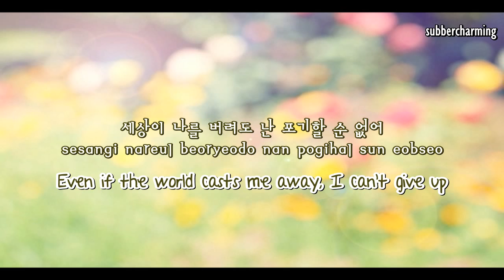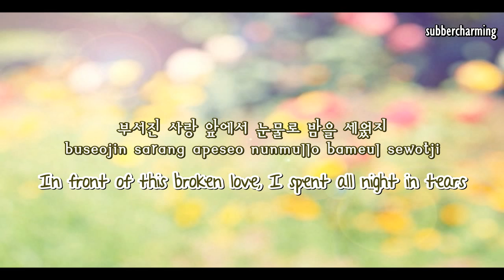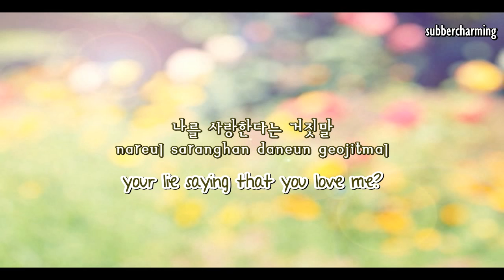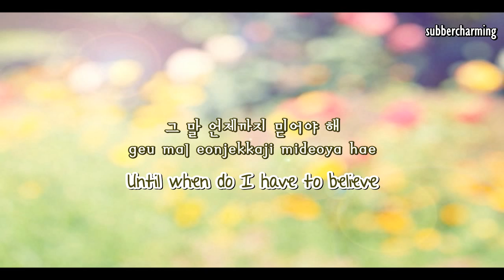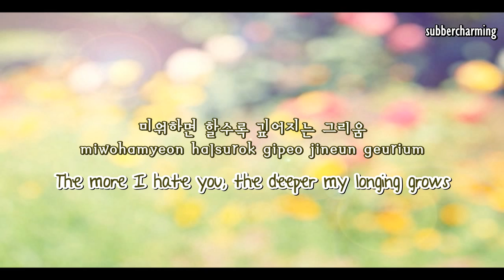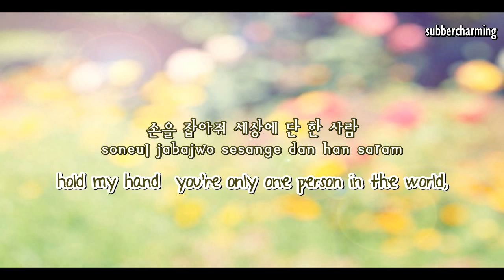(HD)Park Sang Min - Lies Saying That You Love Me (사랑한다는 거짓말 ) (eng sub+rom+hangul)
credit to BIG BANG-FANTASTIC BABY for introduction song

credit to pop!gasa